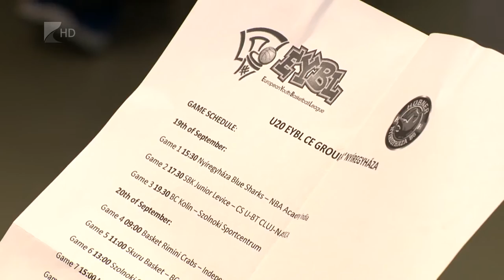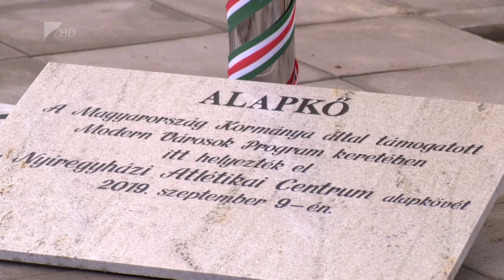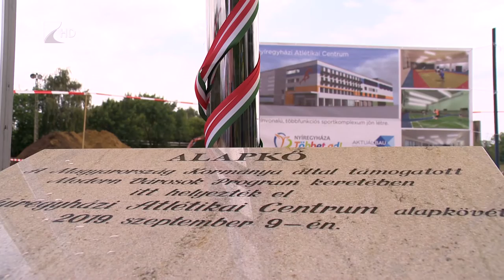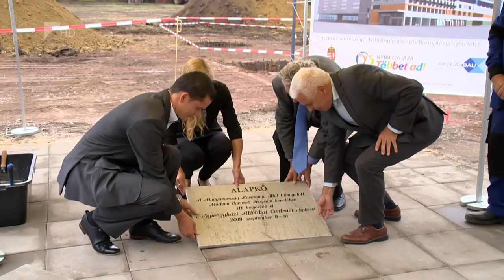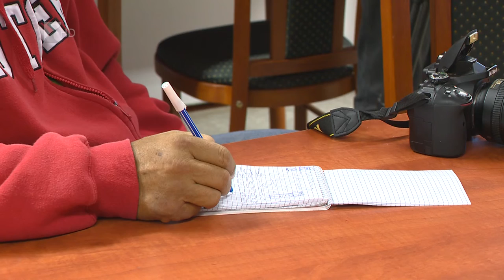Sportszelet 2019.09.20. - Kölcsey Tv